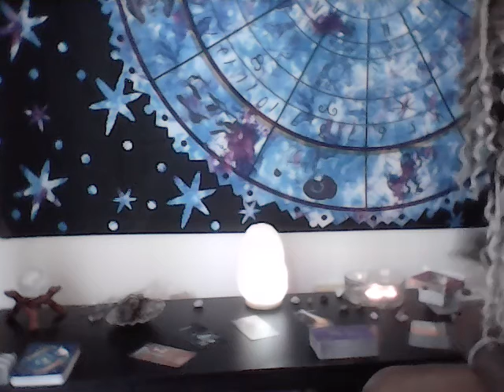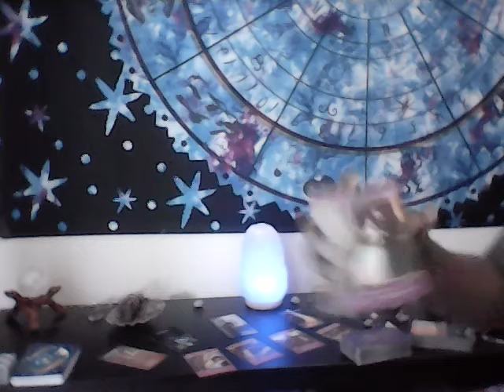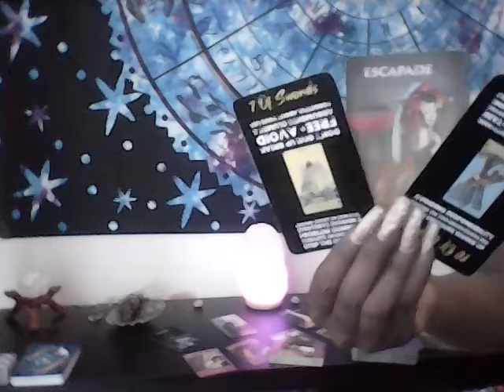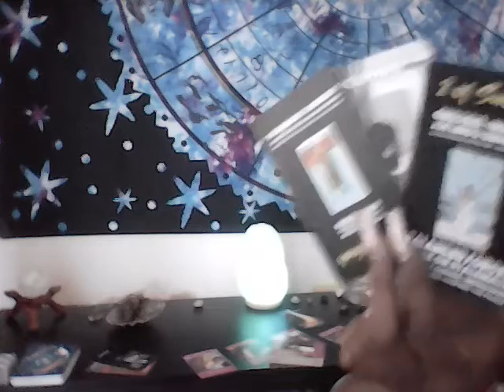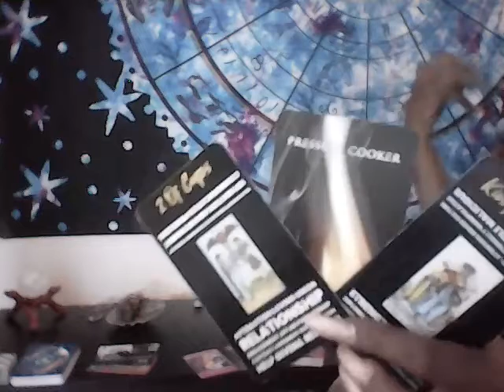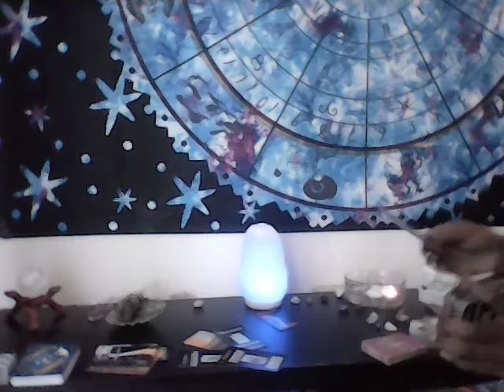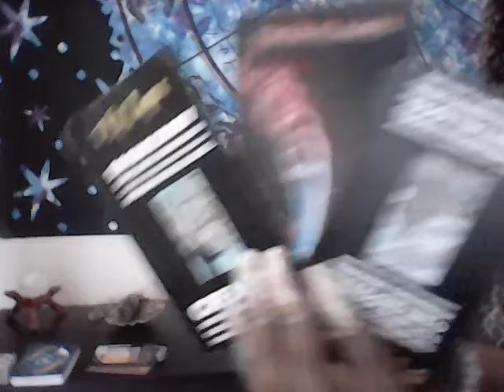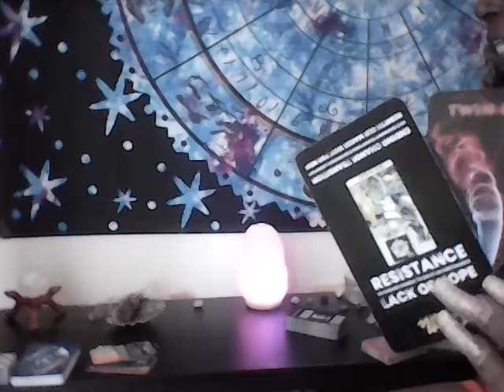MESSAGE FROM SPIRIT FOR THE COLLECTIVE & 4 CROSSWATCHERS LOVE READING- CASANOVA IS READY 2 LOVE U